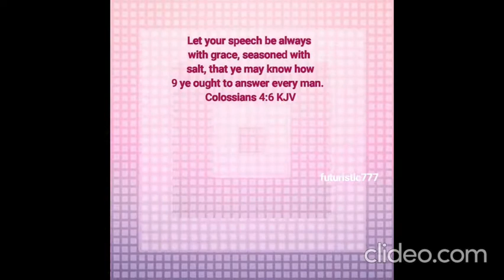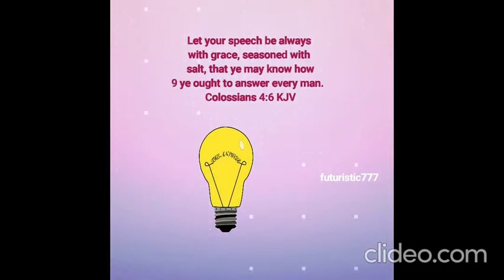Speech Seasoned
Let your speech be always with grace, seasoned with salt, that ye may know how ye ought to answer every man.

Dont take vax